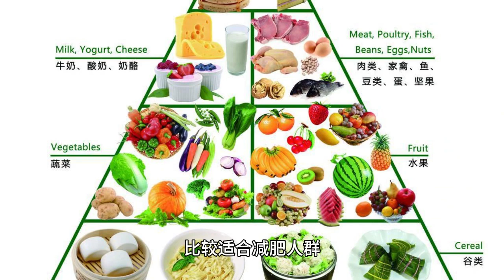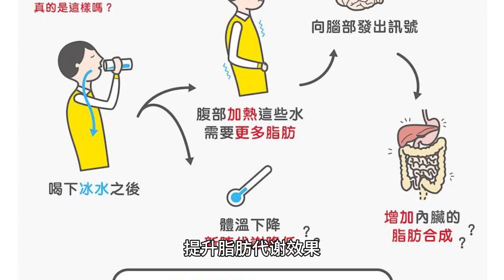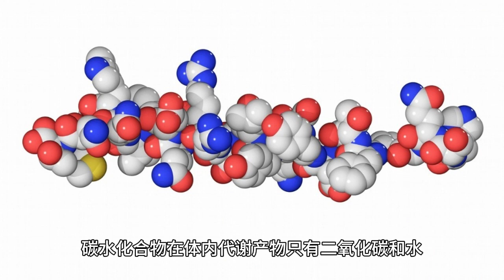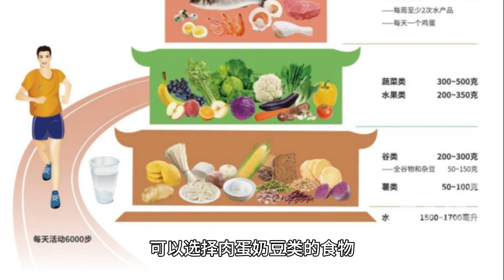《封神》“质子餐”是“掉秤神器”？网友打卡食谱，专家提醒